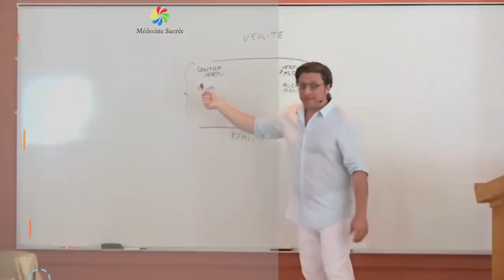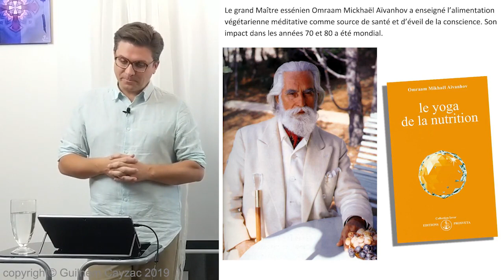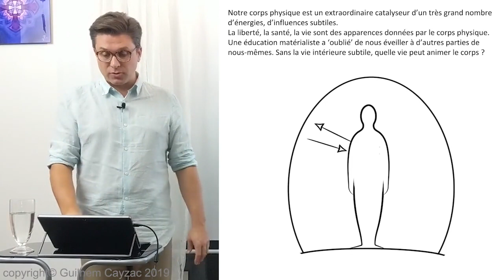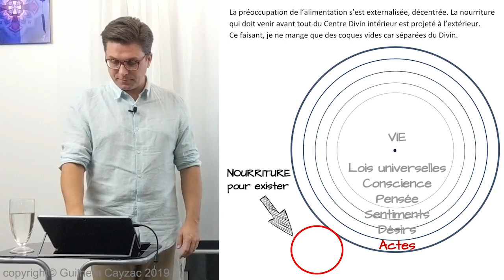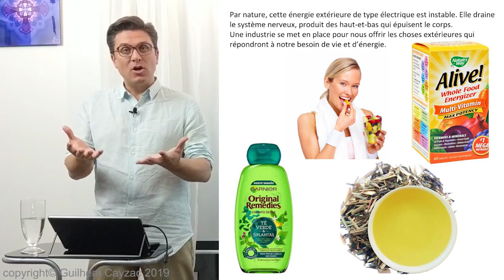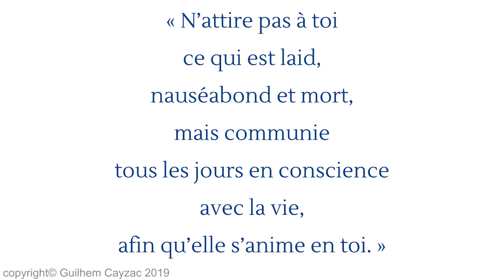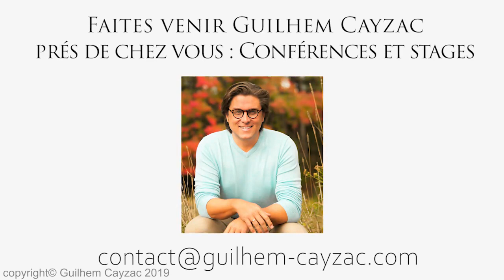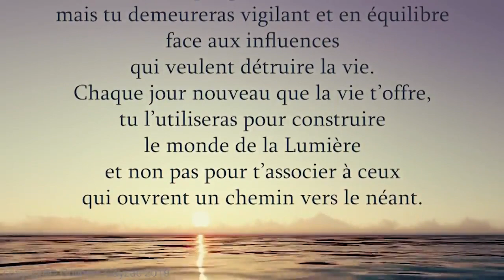|Conférence| L'Alimentation Vivante selon les Esséniens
Un enseignement essénien d'aujourd'hui. Accédez à toutes les formations en ligne au prix unique de 33€ par mois sans engagement. Contenu exclusifs et live inclu.
Pour en savoir plus sur mes stages, voyages initiatiques etc. visitez